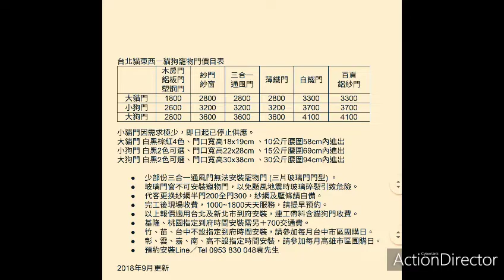貓犬門到府安裝，雙北桃園天天快速到府服務，週末連休假日照常，預約安裝 0953 830 048 手機可加 LINE 袁先生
感謝新北市樹林區中華路客人給我服務機會，客人為善用陽台空間，特別在陽台三合一門上安裝大貓門。以後貓咪便可全屋開跑，躺陽台曬太陽、看小鳥、欣賞夕陽、思考貓生。

貓砂盆置放在陽台上後，室內空間增加變Tiida ，空氣少了便味變清新，客廳地上不再砂砂的，又不用擔心小孩玩貓砂，善用陽台空間，陽台門保持緊閉不再給蚊子叮，人貓生活品質同時提升!

三合一門上安裝大貓門連工帶料收費$2800/門，適合10公斤內貓咪使用，貓門安裝後上下玻璃門可正常關閉，更換新紗網連工帶料另+$700/門。

中南部團購日安裝不加收交通費，每月舉行2~3次，詳情請留意本粉絲頁公布。